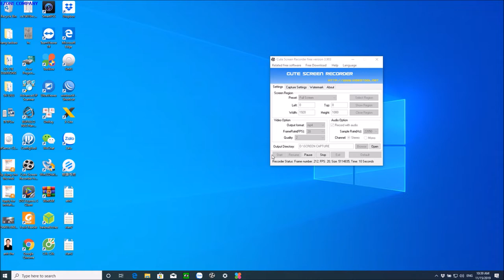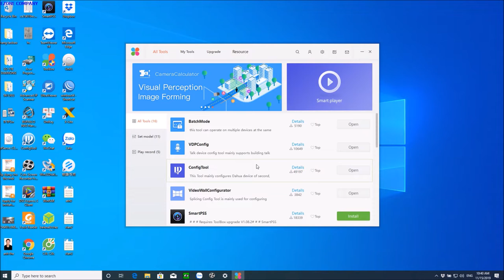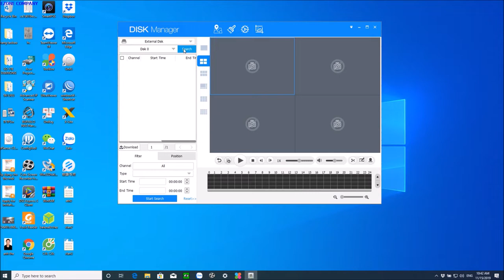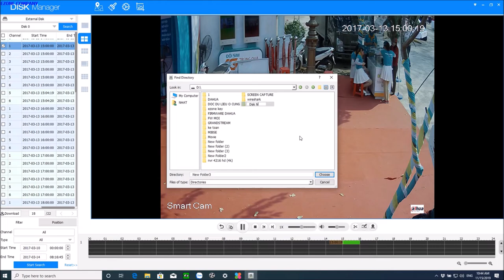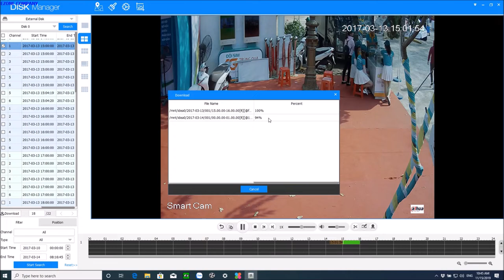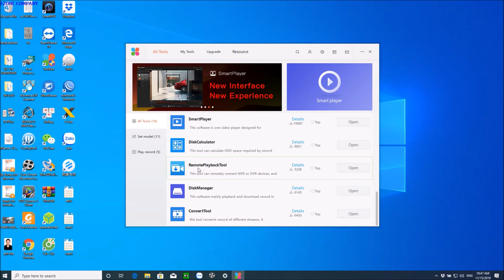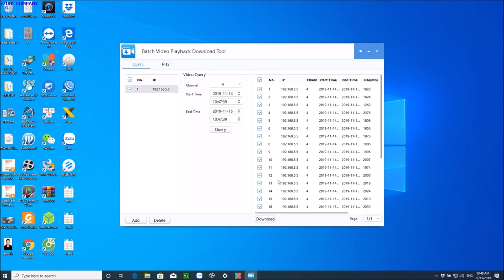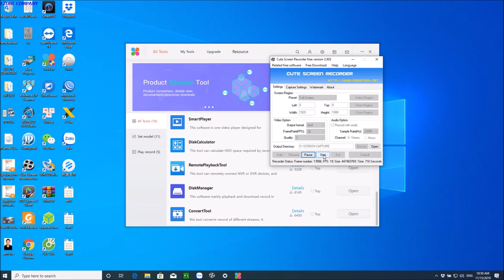DVR NVR MOVIE COPY TO PC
Quickly copy data from NVR / DVR hard drive to personal computer, used for Dahua or other surveillance camera brands